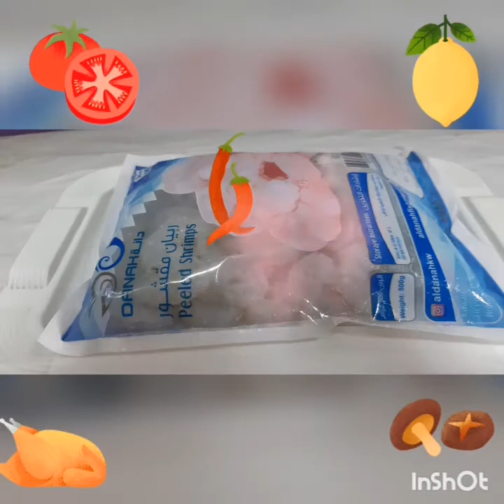nama nama menu masakan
nama "srmua menu masakan khas Kuwait
yg pernah aku bikin
Alhamdulillah ini semua rutinitas sehari hariku yaitu ini adalah aktivitas ku sebagay tukang memasak Alhamdulillah semoga berkah dan bermamfaat untuk org lain yg pemula tkw/jg bkn tkw yg ingin merasa masakan ala timur tengah boleh coba tentu rasanya enak gurih berfitamin harum nya rempah"ala arabic.